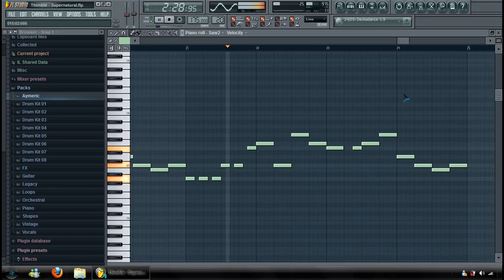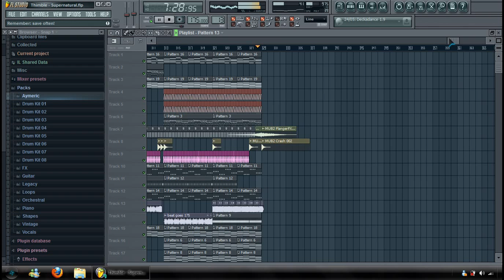Thimble - Supernatural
Encore une nouvelle track makina :p
En peut de temps ^^

Again a new makina track ! :p